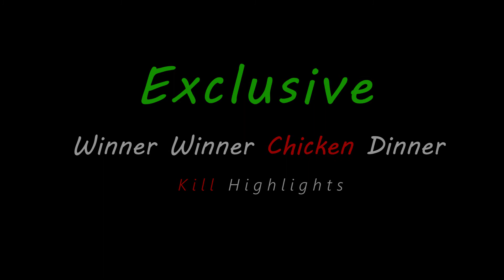Winner winner chicken dinner PUBG GAMEPLAY | RG RAMBO INDIA | Intense KILL HIGHLIGHTS PART 5